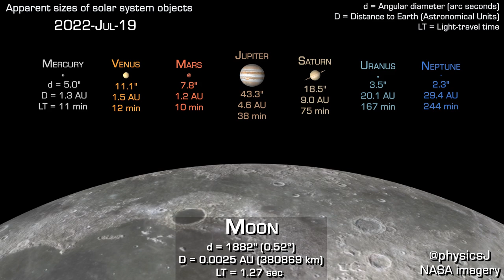These are apparent in-sky size of solar system objects relative to eachother over the next 2 years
These are apparent in-sky size of solar system objects relative to eachother over the next 2 years, with time passing at 10 days each second. We need to specify angles precisely so we use arc seconds: 1° = 60 arc minutes (′) and 1′ = 60 arc seconds (″) —  so 1″ = 1/3600° !